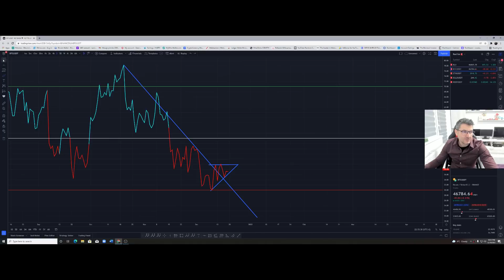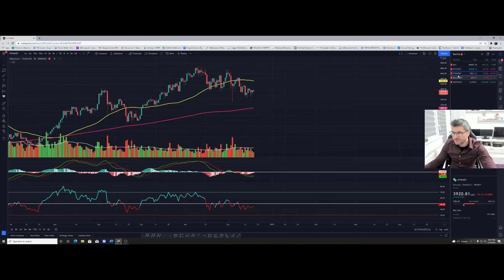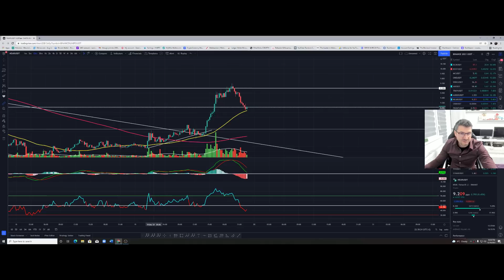REEF CRESTERE DE 20%! ANALIZA BTC/ETH/EGLD